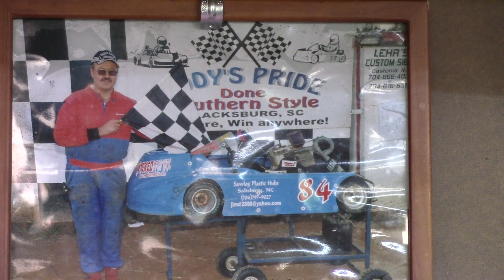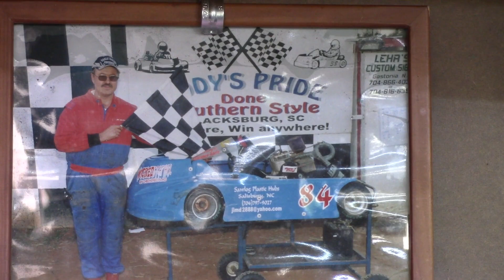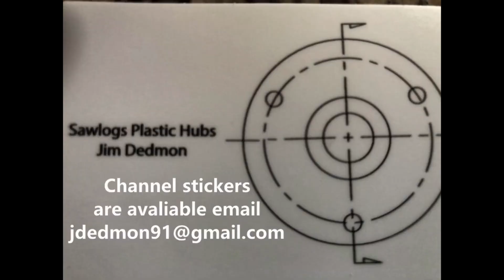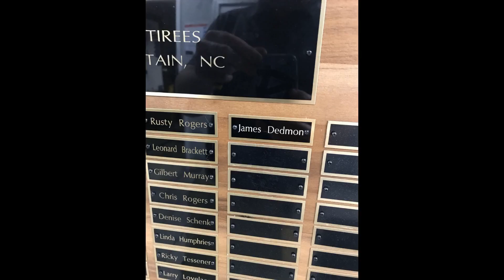Being Walter Mitty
Being Walter Mitty. I went down to do a fantasy dirt racing experience and I’m sharing the in-car video. Despite this being very controlled one guy found a way to flip a sprint car.